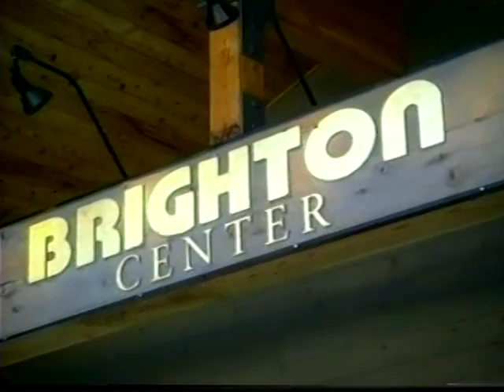Big Air Rules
I did not make this video, nor did I supply the audio.

Both the audio and video are solely property of ESPN. I am seeking no type of compensation.

This documentary was made, produced, and is completely owned by ESPN. I am not claiming this video as my own in any way.